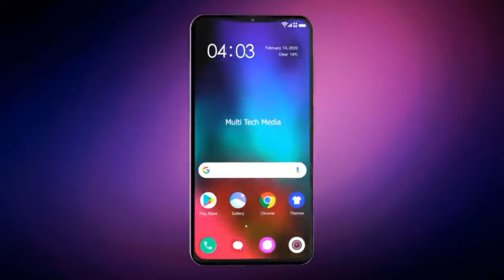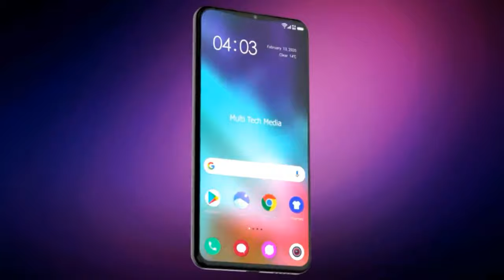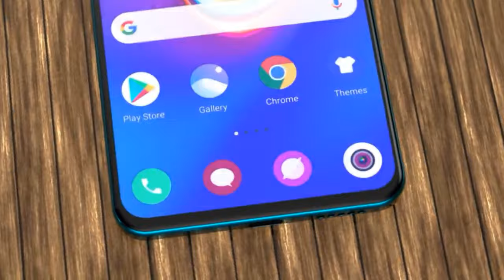Xiaomi Mi Note 11 Pro First Look,Release Date,Price,Features 144MP Camera 5G 2020